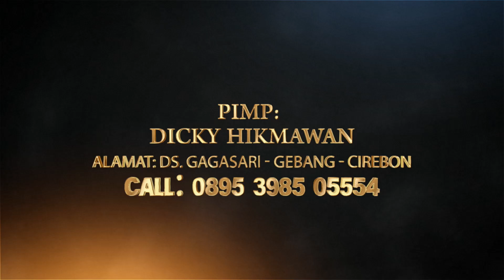MANGAN DUGAL | PUTRA MEKAR JAYA || GEBANG KULON - GEBANG - CIREBON || 03 OKT 2024